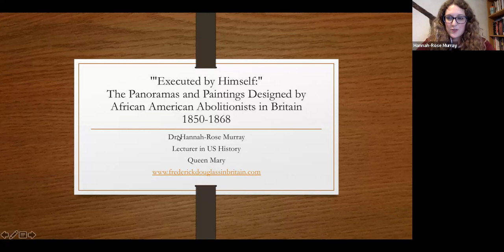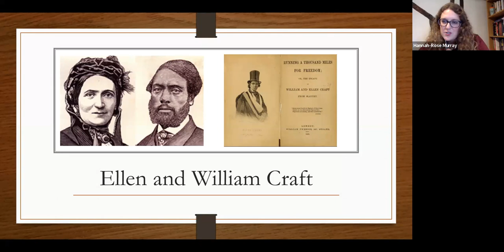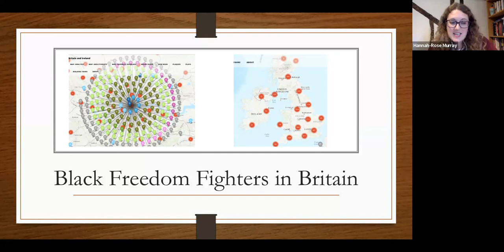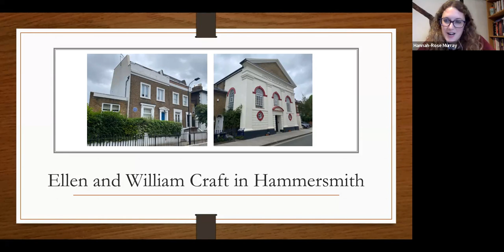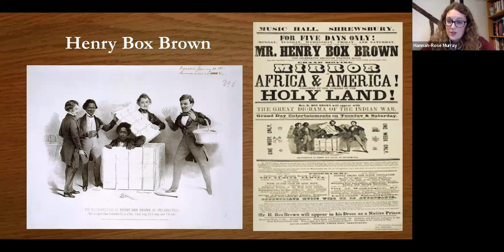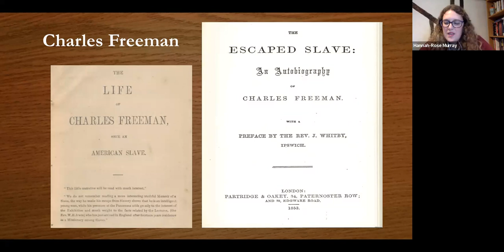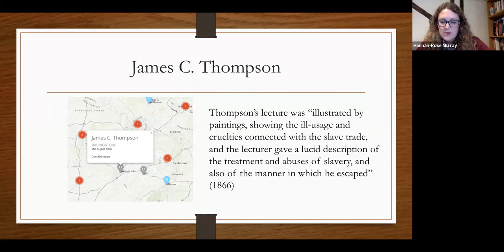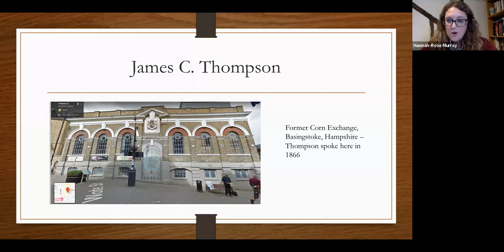DouglassWeek 2023 | Daguerreotyped on my Heart: African American Visual Performance in Britain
In this talk, Dr. Hannah-Rose Murray reveals how Black abolitionists relied on a close relationship between visual arts and print as part of their lecturing tours in Britain and Ireland during the c19th. Relying on contemporary technologies, Black abolitionists sold their narratives at the end of antislavery lectures to raise money for their own survival or for the purchase of family members; printed illustrations from their literary work on handbills; exhibited weapons of torture; performed lectures, songs and poetry alongside their own paintings and panoramas, and starred in plays based on their own lives on the Victorian stage. Murray will discuss revolutionary and neglected figures including Moses Roper and James Watkins, as well as activists who have never been discussed before in contemporary literature including James C. Thompson, John Williams and Washington Duff.